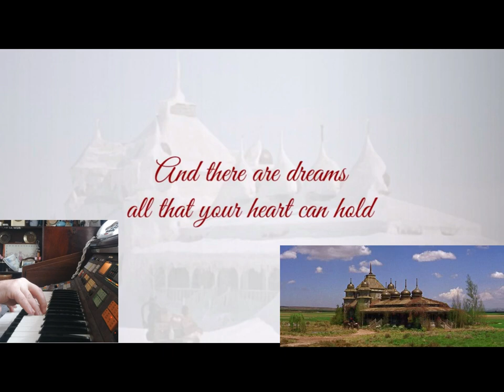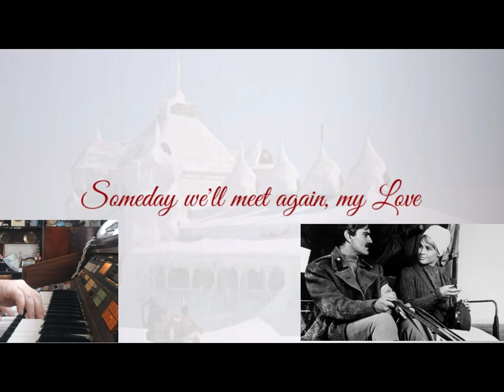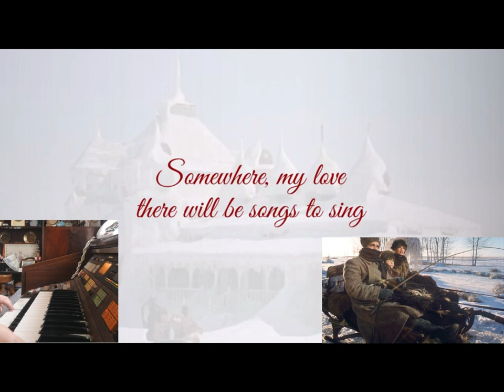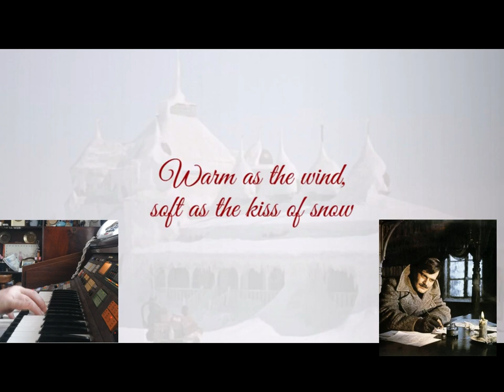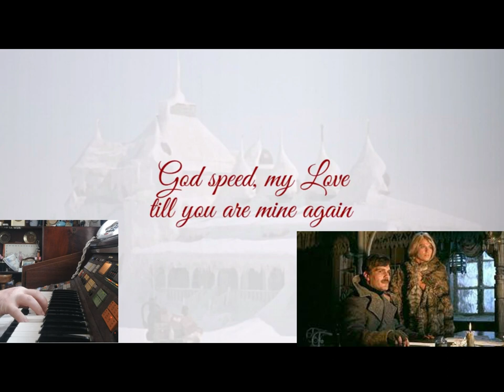Somewhere my Love (Lara's Theme from Doctor Zhivago)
written for the 1965 film Doctor Zhivago (directed by David Lean) Music composed by Maurice Jarre, words written by Paul Webster.
Adapted and played by James Rivett

Somewhere my love, there will be songs to sing
Although the snow, covers the hope of Spring
Somewhere a hill, blossoms in green and gold
And there are dreams, all that your heart can hold

Someday we'll meet again, my love
And someday whenever the Spring breaks through

You'll come to me, out of the long-ago
Warm as the wind, soft as the kiss of snow
Lara, my own, think of me now and then
Godspeed, my love, till you are mine again